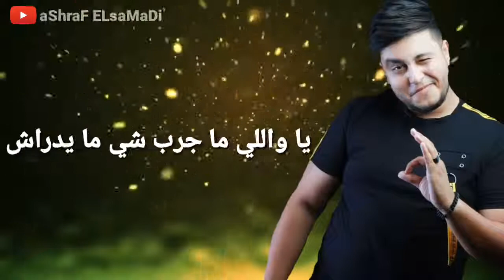Mehdi Mozayine Khaliti Fi Galbi Jarh Lyrics الكلمات مهدي مزين خليتي في قلبي جرح